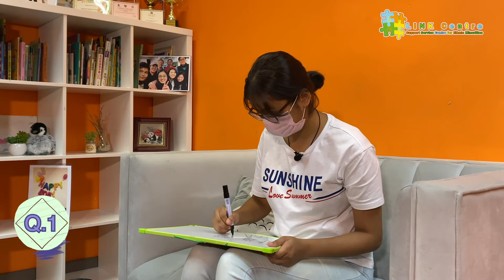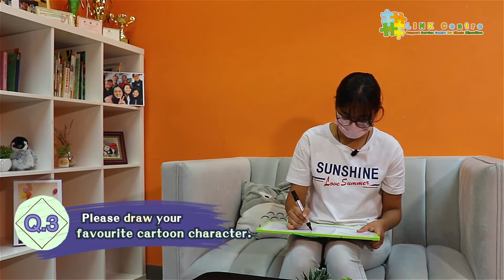(LINK Centre) Unfold The Mystery - Story of Ethnic Minorities in Hong Kong : Nimra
Do you know ethnic minorities (EMs) contribute to about 8% of the total population in Hong Kong? Besides learning their vibrant culture, do you know why did they migrate to Hong Kong, their impression of their home country, and their feelings towards racial harmony in this place?

Hong Kong Community Network - LINK Centre has produced 7 videos by interviewing 10 ethnic minorities, aiming to tell their life stories in order to promote a better understanding on EM history to our local counterparts.

We believe stories are powerful in celebrating racial harmony and cultural diversity. Join us on this video journey and discover more interesting life stories!